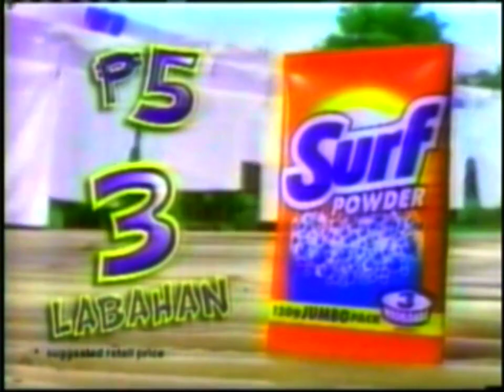Surf Powder "Friends Forever" 30s - Philippines, 2000